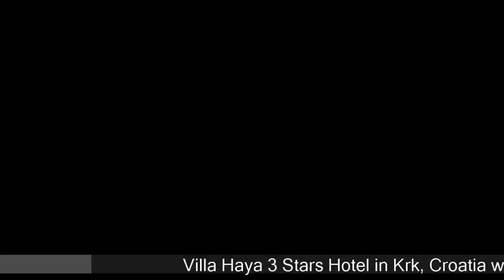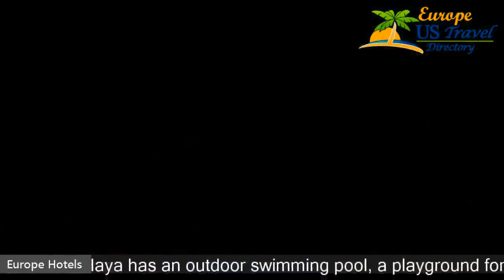Villa Haya - Krk Hotels, Croatia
Villa Haya 3 Stars Hotel in Krk, Croatia Within US Travel Directory Double win! This is a favourite of both Booking.com and guests. Offering air-conditioned apartments with private balconies and sea views, Villa Haya in Linardici is 2 km away from the beach on Krk Island. Free Wi-Fi is offered throughout the guesthouse.Decorated with stone elements, Villa Haya has an outdoor swimming pool, a playground for children and barbecue facilities.
 The free of charge parking grounds are illuminated.
 Car rentals are available.
 All apartments have wooden floors and they feature kitchens, bathrooms with showers and satellite TV.
 The Haya is 12 km away from the towns of Malinska and Krk.
 Guests can go diving and snorkelling in the Adriatic Sea.

Hotels Located in  :
Location in : Linardici 28/4, 51500 Linardići, Croatia